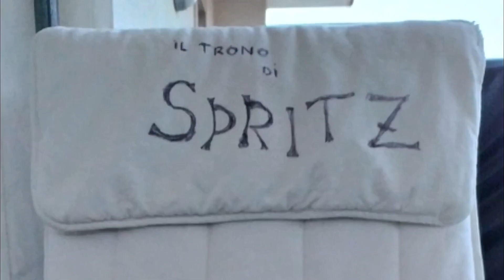1 anno di Spritz - Border Collie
Video celebrativo dei primi 12 mesi di vita di Spritz, un Border Collie molto particolare.

Puppy Border Collie